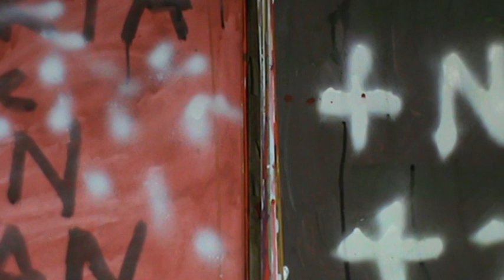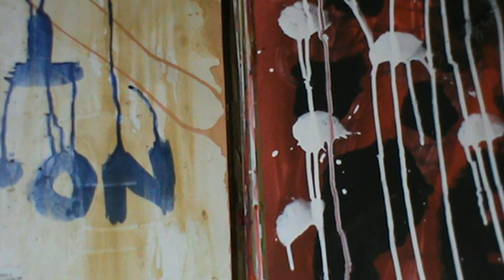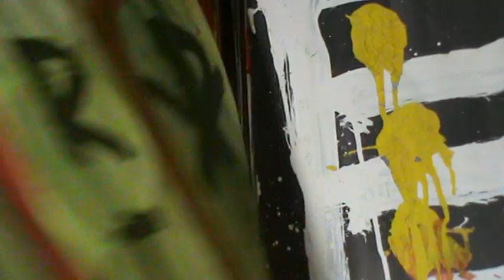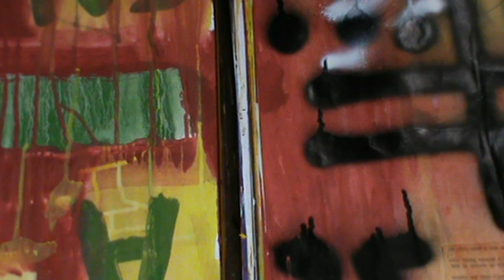Conversaciones Filosofía 332, Conversations Philosophy 332 (07 sept. 2018) de jmm caminero.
Estas Conversaciones de Filosofía, son una especie de autoentrevista sobre filosofía-literatura-arte plástico que voy realizando poco a poco. Esta conversación forma parte de todas las Conversaciones, que a su vez es una parte más de la obra Cuadernos o Pensamientos o Cuadernos de la Mancha o Soliloquios o Enciclopedia Filosofía. Véase si se desea ampliar más información:

Philosophy These talks are a sort of self-interview about philosophy-literature-art plastic'm doing gradually. This conversation is part of all conversations, which in turn is a part of the work or Notebooks or Notebooks of Mancha or Soliloquios or Encyclopedia Philosophy.

 Artículos sobre la obra Cuadernos o Cuadernos de la Mancha.
 1.275. Artículo Periodístico 1.510º: “Cuadernos o Cuadernos de la Mancha, cincuenta tomos”. (Martes, 08 enero 2019).
   1.660. Artículo Periodístico 1.899º: “Libros literarios con más palabras  de un solo autor y un título”.
 Martes, 10 diciembre 2019.
 Lunes, 09 diciembre 2019.
 1.110. Artículo Periodístico 1.345º: “Esbozo de Epopeyas o Poemarios con mayor cantidad de versos en el mundo”. (Lunes, 20 agosto 2018).
 1.550. Artículo Periodístico 1.789º: “Esbozo de listas de escritores más prolíficos”.
 Lunes, 16 sept 2019.
 Martes, 17 sept 2019.

Páginas Web.

Periódicos digitales.
Etc.